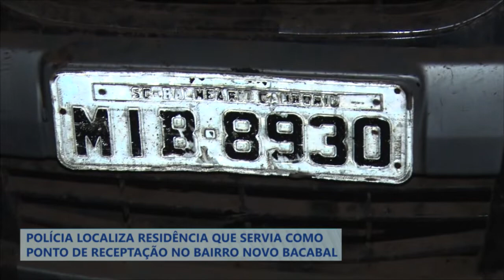POLÍCIA LOCALIZA RESIDÊNCIA QUE SERVIA COMO PONTO DE RECEPTAÇÃO NO BAIRRO NOVO BACABAL